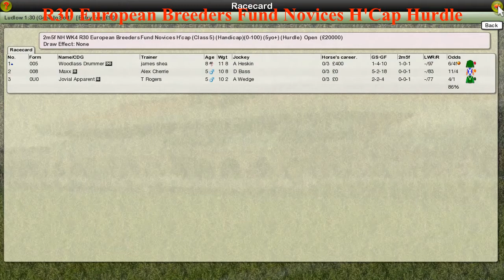NH WK4 R30 European Breeders Fund Novices H'Cap Hurdle